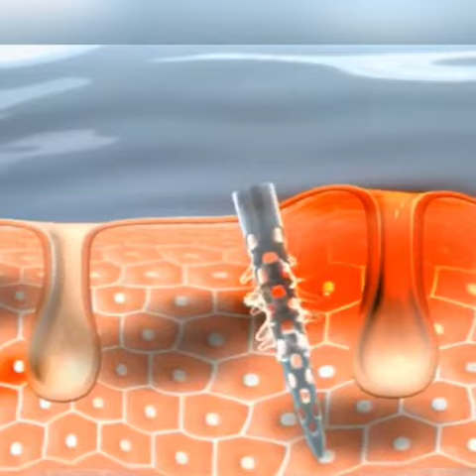天然針顔面輪郭形成マスク【VOSマスク】PV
高機能天然HARIパック

只者じゃない

バイオテクノロジーと神秘の針

20分後の奇跡

お肌はHARIによって、ますます自立し、瑞々しく、高級な光沢を放ちます。

HARI搭載！天然針顔面輪郭形成マスク
【VOSマスク】ビクトリー オブ スキン